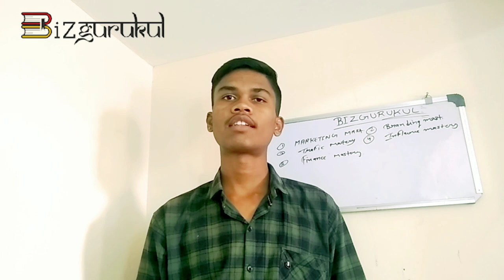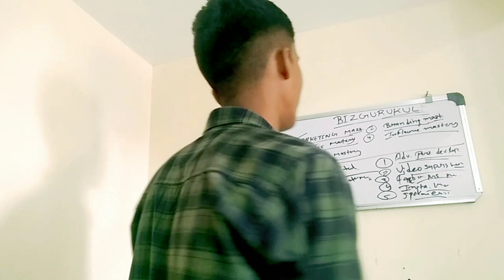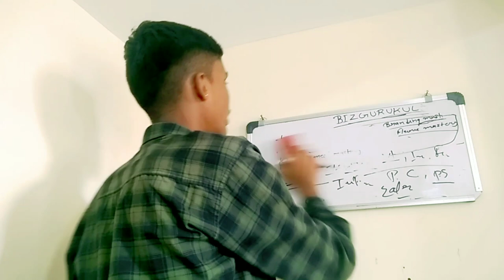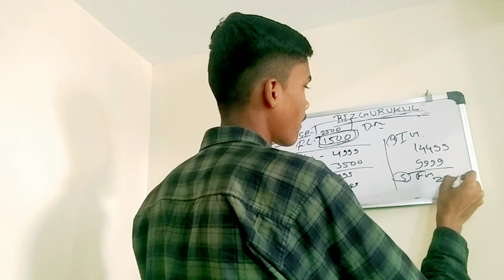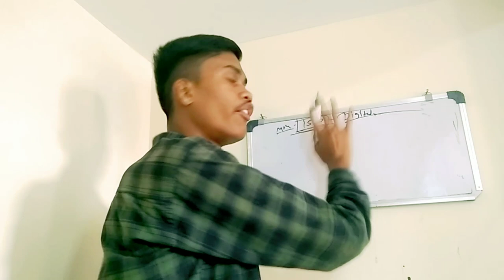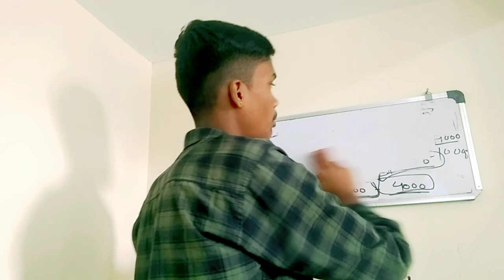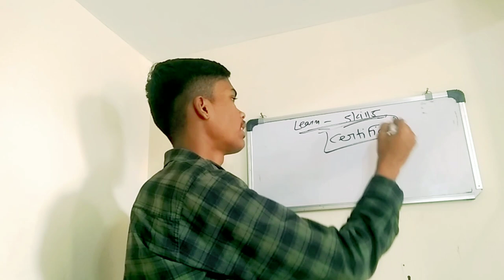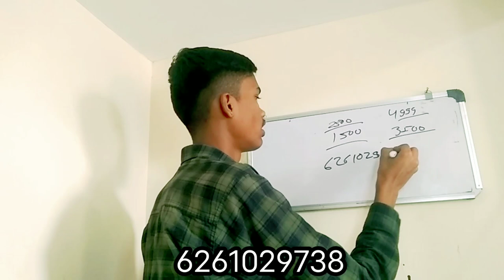BIZGURUKUL REVIEW 👀. BIZGURUKUL क्या है?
referral code- ANK54903

binance learn and earn answers
online earning
new learn and earn campaign
earn money online
earn money
binance quiz answers
make money online 2023
binance
new learn and earn course
new airdrop
airdrop
binance learn and earn new
binance learn and earn quiz answers
cryptocurrency
learn tube.ai
online earning
earn money online
earn money
binance quiz answers
binance
new airdrop
airdrop
cryptocurrency
learn tube.ai